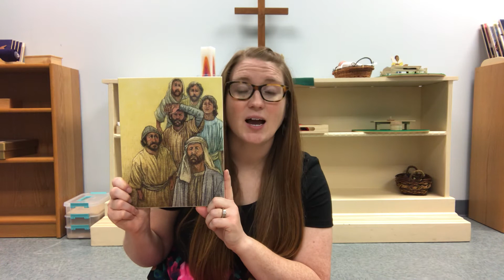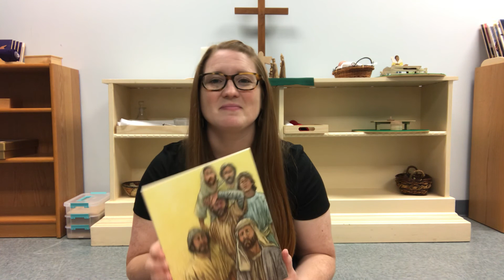Godly Play: Knowing Jesus in a new way part 6